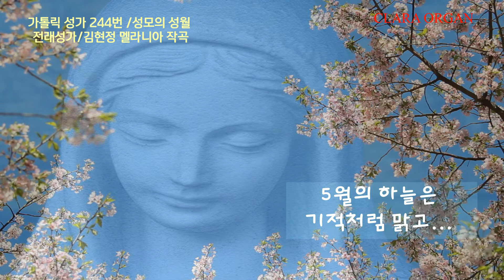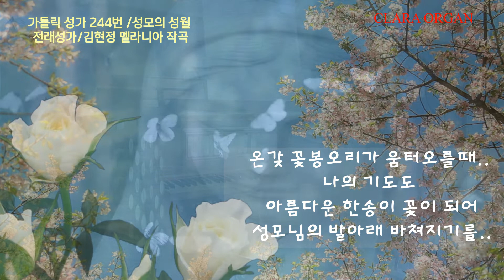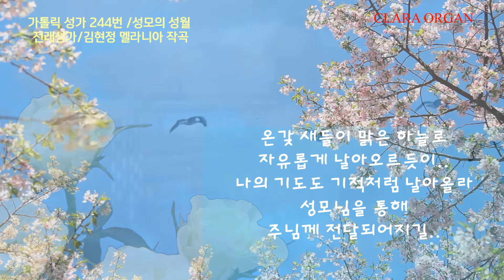가톨릭 성가 244번 성모의 성월 / 작자미상(구전성가, 전래성가) 김현정멜라니아 편작곡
가톨릭 성가 244번 성모의 성월 /작자미상, 김현정멜라니아 작곡

~영상의 성서말씀~
하느님은 하느님은 사랑이십니다!

(요한 1서 4,7-8)
사랑하는 여러분, 서로 사랑합시다.
사랑은 하느님에게서 오는 것이기 때문입니다.
사랑하는 이는 모두 하느님에게서 태어났으며 하느님을 압니다.
사랑하지 않는 사람은 하느님을 알지 못합니다.
하느님은 사랑이시기 때문입니다.

아름다운 5월에..
(클라라의 묵상글)

5월의 하늘은
기적처럼 맑고

5월의 산야는
약속이나 한듯이
온갖 새순과 꽃들을
피워낸다!

우리들의 어머니
성모님의 은총이
온누리를 가득 채울 때..

아! 5월은
성모님의 달!
가장 아름다운 계절!
성모님께 찬미 찬송드리며..

하느님 뜻에 순명하시어
구원 사업을 완성케 하신
구세주의 어머니,

자애로우신 어머니께
나의 찬미의 노래를
바쳐드린다!

온갖 꽃봉오리가 움터오를때..
나의 기도도
아름다운 한송이 꽃이 되어
성모님의 발아래 바쳐지기를..

온갖 새들이
맑은 하늘로
자유롭게 날아오르듯이..
나의 기도도
기적처럼 날아올라
성모님을 통해
주님께 전달되어지길..

꽃보다 아름다우시며
오월의 맑은 하늘보다 정결하신
구세주의 어머니!
당신을 찬송하며
간구하나이다!

사랑이 넘치는 어머니!
우리들의 어머니!
저희를 위하여
빌어주소서!
아멘!

문구 인용이나 영상을 이용할 경우 꼭 연락주시고 출처를 꼭  밝혀주십시요!
카카오톡 오픈채팅방:
클라라오르간
출입코드번호는 댓글 남겨 주시면 알려드리겠습니다~
감사합니다~~